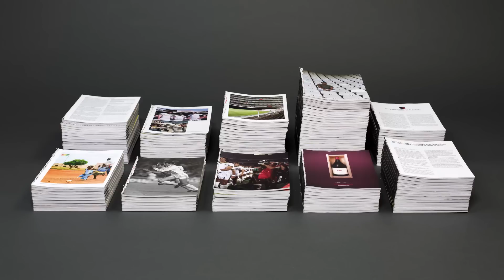Revista Líbero "BAILANDO FÚTBOL" / Techno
Los hombres dicen que no saben bailar, que sólo saben jugar al fútbol. Pero se equivocan.
SI SABEN JUGAR, SABEN BAILAR.

Nueva campaña de "Si te lo explican con fútbol" de Revista Líbero.